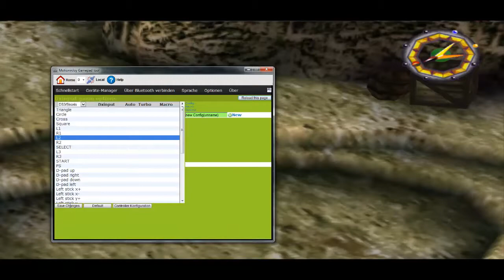Lets Play Grandia 2 Part 10